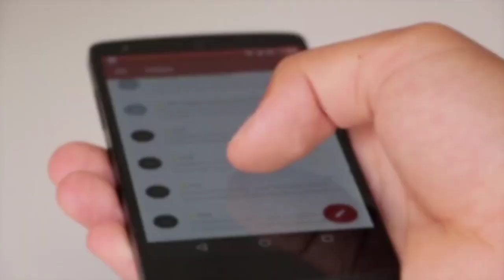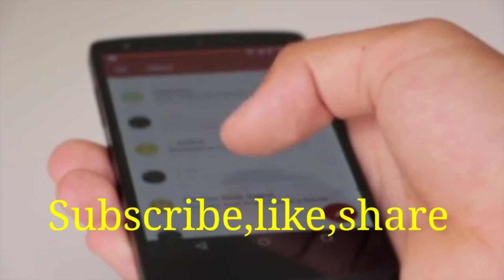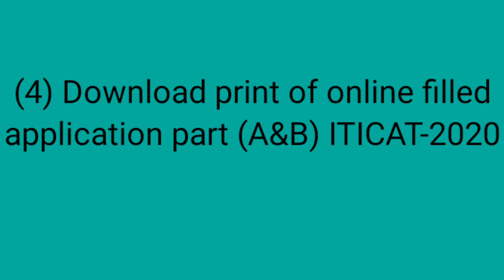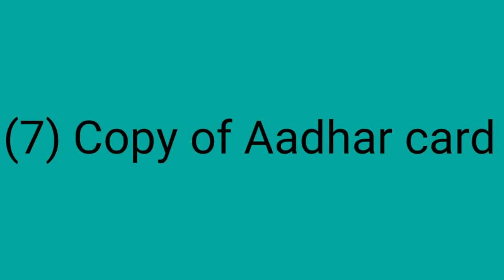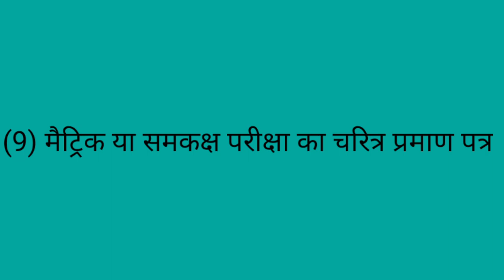bihar iti admission me kya document lagega 2020| bihar iti counselling me kya document lagega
bihar iti 2020 science questions
bihar iti science question 2020
bihar iti most important science questions|| bihar iti 2020 जल्दी देखो एग्जाम होने वाला हैं,bihar iti science questions || jane wala questionstudy point, STUDY POINT

Hello Friend's
Welcome to my "STUDY POINT" Youtube Channel, Education related videos are uploaded on this channel and you will get to see, Friends  if you are new to our Channel, then you can subscribe to our channel and like Share your friend's.

JOIN MY WHATSAAPS GROUP LINK
👇👇👨‍🎓 STUDY POINT 👩‍🎓👇👇

BIHAR ITI ADMIT CARD DOWNLOAD/OFFICIAL WEBSITE LINK

BIHAR ITI 2020 RESULT KAB AAYEGA

BIHAR ITI PREVIOUS YEAR'S QUESTION || SERIES QUESTION 2020

BIHAR B.Ed 4 YEARS  NOTIFICATION

BIHAR B.Ed PRACTICE SET 2020 ||
BIHAR CET ALL PAPER PDF

STUDY_POINT-study-point-स्टडी-पॉइंट
STUDY POINT YOUTUBE CHANNEL